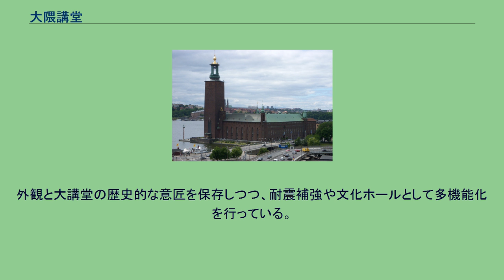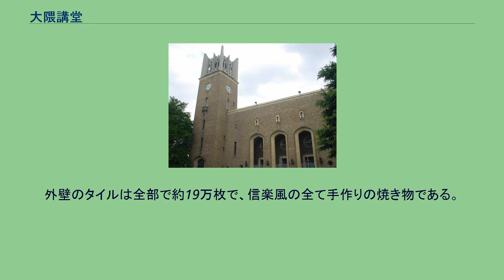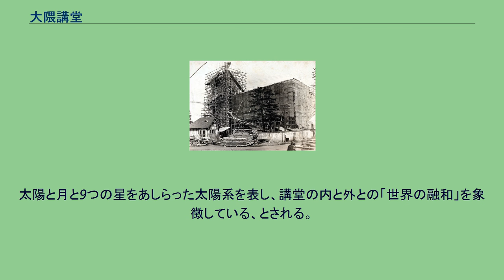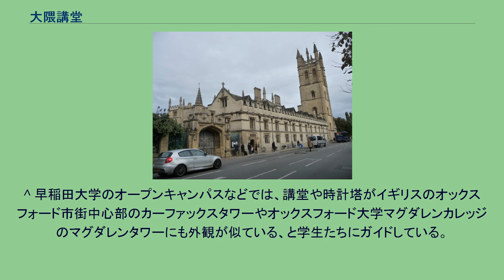大隈講堂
大隈講堂（おおくまこうどう）は、早稲田大学早稲田キャンパスにあるチューダー・ゴシック様式の講堂で、大隈重信像と並び早稲田大学を象徴する建造物である。
東京都新宿区戸塚町に立地。
正式名称は「早稲田大学大隈記念講堂」。
学内では「早稲田大学21号館」とも表記される。
早稲田大学建築科の創設に携わった佐藤功一をはじめ、建築学科の教員らを中心に設計された。
2007年、重要文化財に指定。
大隈講堂のデザインに大きな影響を与えたとされるストックホルム市庁舎（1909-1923年に建設） 建設中の大隈講堂 1922年、早稲田大学の創立者である大隈重信が逝去し記念講堂の建設が行われることになり（それまで各種の式典は中庭にテントを張って行っていた）、1923年4月に「故総長大隈侯爵記念事業」の計画が公表され、その資金によって寄付金200万円を集めることや記念大講堂の建設、設計案を公募することなどが決まった。
設計コンペにより当選案が選ばれたが折から関東大震災（1923年）が起こり、また先行して図書館の建設も行われていたことなどで資金も思うように集まらず計画はしばらく中断した。
1925年になって寄付金も集まり、再び計画が動き出した。
恩賜金5,000圓の他、大学理事の松平頼寿から50,000圓、渋沢栄一から15,000圓、中川小十郎等から1,000圓など多くの関係者から寄付金を受けた。
改めて建築学科中心に設計を行うことになり高田早苗総長からゴシック様式で演劇にも使える講堂をという要望を受け建築学科の佐藤功一、内藤多仲（構造学）、佐藤武夫（音響工学の先駆者）らが設計に当たった。
戸田組（現・戸田建設）の施工により1926年2月に着工、1927年10月20日に竣工した。
1999年、東京都景観条例に基づき東京都選定歴史的建造物に選定された。
大学の創立125周年（2007年）記念事業に向け、2006年-2007年にかけて再生工事が行われた。
外観と大講堂の歴史的な意匠を保存しつつ、耐震補強や文化ホールとして多機能化を行っている。
工事は2007年9月末に完了し、10月21日の創立記念日を迎えた。
そして同年12月4日付で重要文化財（建造物）に指定された（東京都選定歴史的建造物は解除）。
大講堂は3階建てで1123席、地下1階は301席の小講堂。
外壁のタイルは全部で約19万枚で、信楽風の全て手作りの焼き物である。
7階建の時計塔がシンボルとなっており、大隈重信が提唱した『人生125歳説』にちなみ、125尺（約37.8m）の高さになっている。
外観にはラグナル・エストベリのストックホルム市庁舎（1923年竣工）の影響があると言われる。
また、デンマークのクロンボー城や、オックスフォード市街中心部のカーファックスタワー、オックスフォード大学モードリン・コレッジのモードリンタワーに似ている、とも言われる。
早稲田大学文学部創設者の坪内逍遥がウィリアム・シェイクスピア全訳の偉業を達成したことからも、演劇博物館とともに同大学の影響が多分に大きいことが分かる。
塔上の鐘は、米国ボルティモアのマクレエン社からパナマ運河を越えて運ばれてきたものである。
大小4つの鐘でハーモニーさせる方法は日本では初めてのもので、現在でもウェストミンスター宮殿のそれと同じハーモニーを奏でている。
時計塔の鐘が鳴る時間は、8時・9時・12時・16時・20時・21時と1日6回。
内部の天井には宇宙を表現した楕円形の採光窓がある。
太陽と月と9つの星をあしらった太陽系を表し、講堂の内と外との「世界の融和」を象徴している、とされる。
早稲田大学が主催する重要な行事、講演会はここで行われることが多い。
また大学が使用しない日はサークル主催の劇、講演会、イベントが開催される。
早稲田大学の付属校・系属校の多くが大隈講堂での入学式および卒業式を行っている。
また、大学の入学・卒業式についても、記念会堂の建て替え工事に伴い、2015年度の卒業式から2018年度の入学式まで本講堂が利用された。
1946年には関脇笠置山勝一（早稲田大学の卒業生である）の引退相撲が開催された。
^ 早稲田大学のオープンキャンパスなどでは、講堂や時計塔がイギリスのオックスフォード市街中心部のカーファックスタワーやオックスフォード大学マグダレンカレッジのマグダレンタワーに...